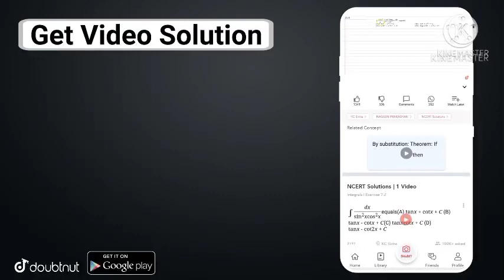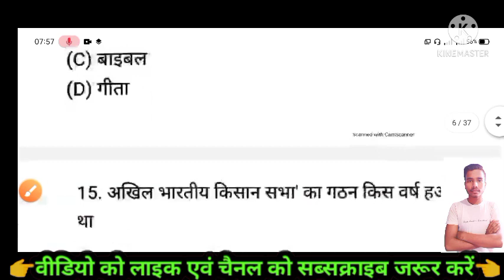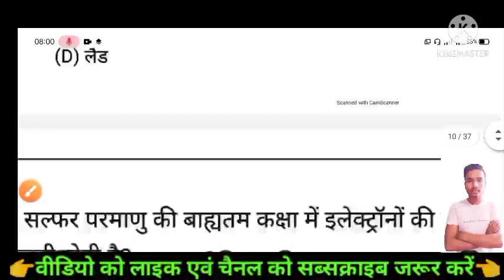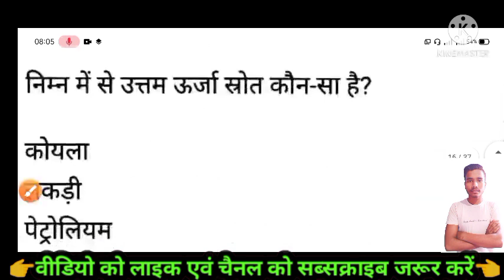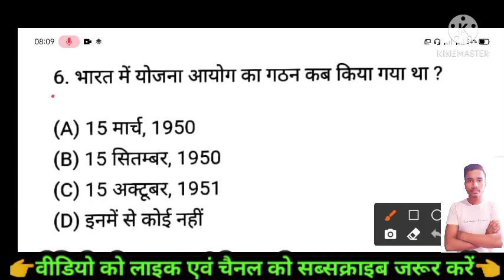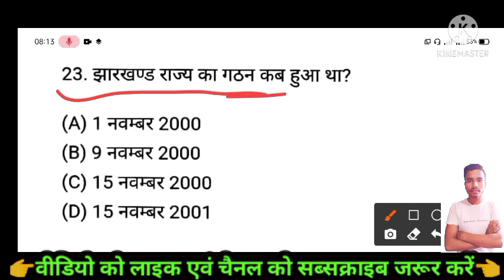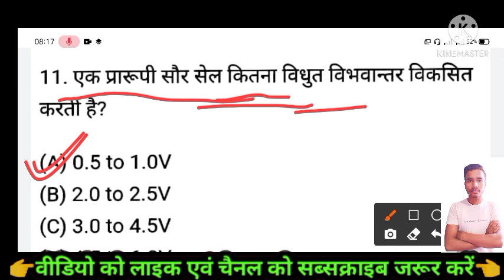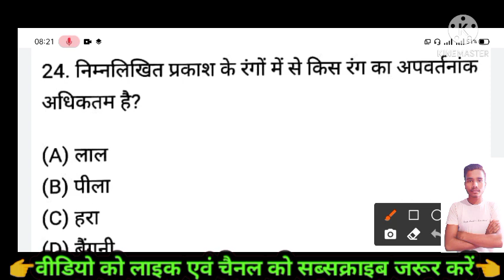बिहार बोर्ड मैट्रिक ऑब्जेक्टिव महासंग्राम वीडियो -3 Bihar Board Matric Objective Mahasangram Video-3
Video No. 1 Link-

Video No. 2 Link-

More Features :
1) Saari important books milengi solved video solutions ke saath
2) Previous year papers, Important PDFs, Question Bank
3) Crash Course, Mock Tests, Quiz
4) India's biggest student's community
& much more

3 Crore se zyada bachho ka bharosa!!